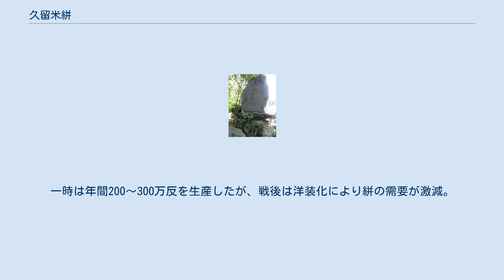久留米絣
福岡県久留米市の水天宮にある「久留米絣碑」。
 久留米絣（くるめかすり）は、福岡県久留米市および周辺の旧久留米藩地域で製造されている絣。
綿織物で、藍染めが主体。
あらかじめ藍と白に染め分けた糸（絣糸）を用いて製織し、文様を表す。
伊予絣、備後絣とともに日本三大絣の一つともされる。
久留米絣の技法は1956年に重要無形文化財に指定され、1976年には通商産業大臣により伝統工芸品に指定されている。
 南方から琉球を経由して伝わった絣と別に、江戸時代の後期に、井上伝という当時12歳の少女が創始したとされる。
久留米藩が産業として奨励していた。
一時は年間200〜300万反を生産したが、戦後は洋装化により絣の需要が激減。
現在は少量の生産にとどまるなか、久留米絣を用いたスニーカーやカバンといった新商品開発など、新たな動きも出てきている。
 織り手であった農家の娘たちが口ずさんでいた労働歌を、明治時代に買い付けに来た全国各地の商人が聞いて宿屋で芸者とともに楽しみ、商売道具のそろばんを機織りの音を再現したことから始まった「久留米そろばん踊り」が伝わっている。
 日本の小説家、太宰治は久留米絣を用いた着物を好んで着ていた。